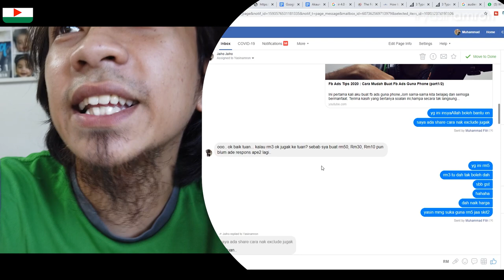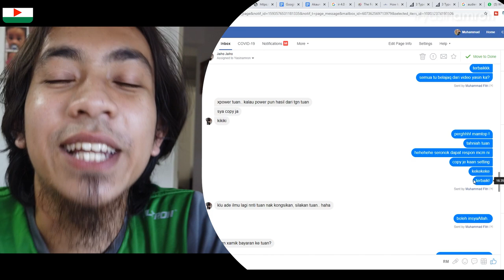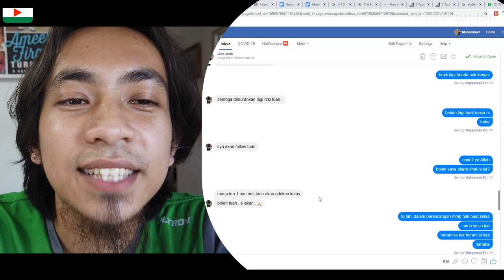Hanya copy sebijik result fb ads sales meletop.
Terbaik lah! YArmy copy setting jaa,terus sale meletop! Hampa nak ka yasin buat kelas?jika nak,tolong komen kat bawah,berapa bajet dan apa yang hampa nak belajaq tentang fb ads nih.

Editing: Adobe Premeire Pro 2020
Camera: Dji Osmo Pocket
Drone:Mavic Mini
External Mic:Rode